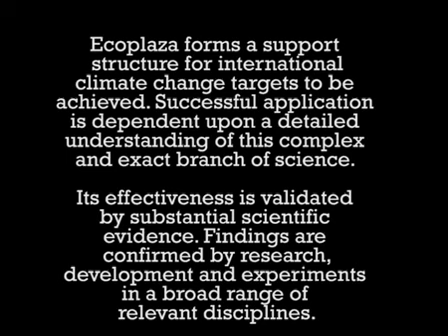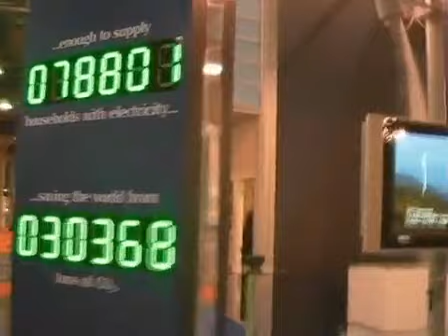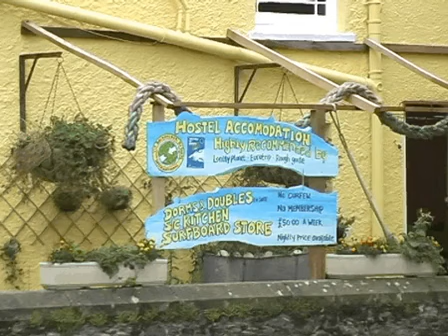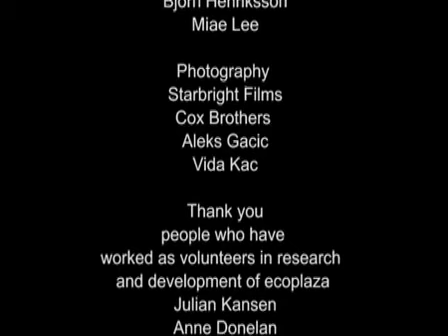Ecoplaza Paradise Oasis - Regeneration Model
Copenhagen 2038- An adventure ride charting the paradigm shift that enabled us to save our environment. A win/win pact leads to the creation of lifestyle centres worldwide, from Soweto to New Orleans. Ecoplazas, combining like an immune system for the Earth. Ecopolazas are models of a world saved from climate change.

They apply joined-up-thinking in addressing climate change and many social ills simultaneously whilst instigating leisure renaissance. In 2038, you were either in on the plan to save the planet, or you were living in the past. Ecoplazas created a collective bridge between a fragmented society. Developing a model of a world saved from climate change.

Ecoplaza Paradise Oasis sent out a clear message. With new levels of co-operation and with facilities established, we could chart one of the greatest adventures in human evolution together and save the planet through greening our lives. Through sharing our visions coherently we could start creating them in our city squares. We can recreate complex natural ecosystems in our cities and towns and replenish the countryside. We can save wildlife with forest gardens and permaculture.
By the end of the decade we had nearly as many trees and plants on planet Earth that we did at the onset of the industrial revolution.

Finalist- SoCal Film Festival
Official Selection- Delray Beach Film Festival
Green Apple Award- Green Lifestyle Film Festival, LA.
Official Selection- Going Green Film Festival
Official Selection- D&G-IIED Copenhagen